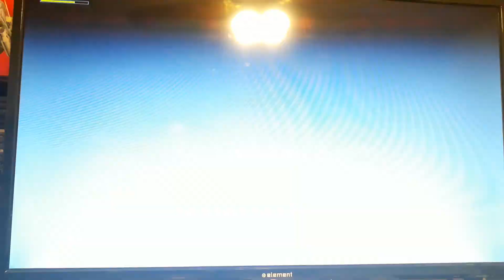WWE 2k20 Braum Strowman vs Batista for the WWE Championship.